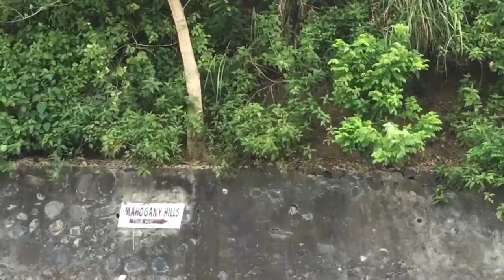Early Morning Hike by Kade Channel